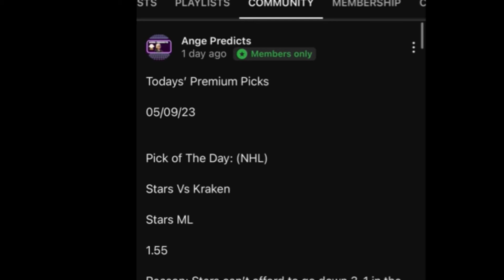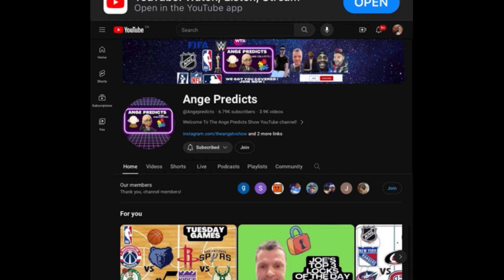T. Hustles TOP Parlay Pick of The Day! 08/27/24